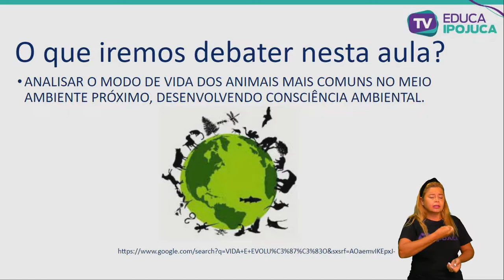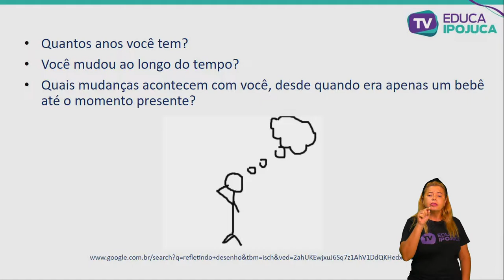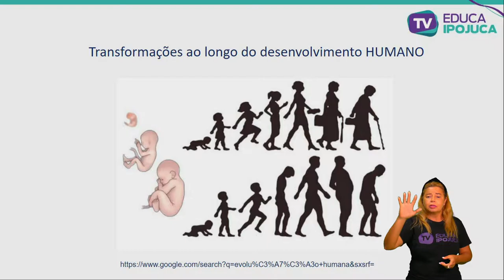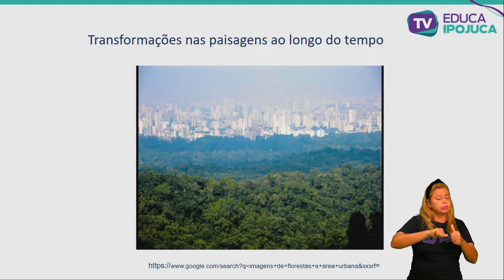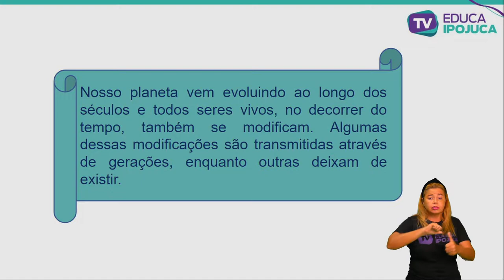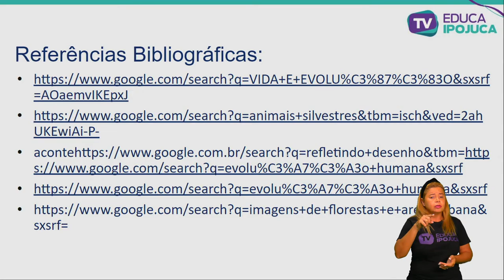CIÊNCIAS - CARACTERÍSTICAS E DESENVOLVIMENTO DOS ANIMAIS - EJA II - AULA N°001